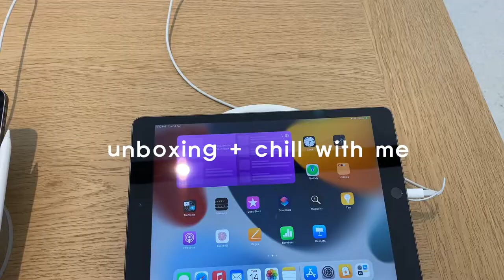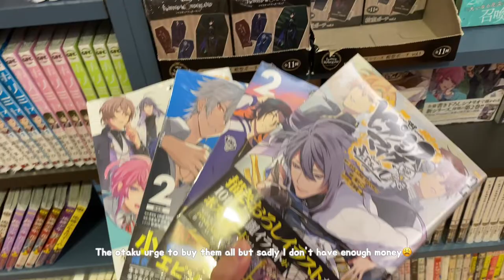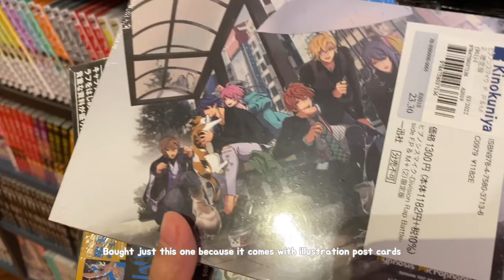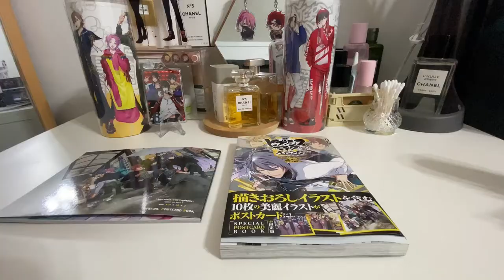Unboxing ipad mini 6 (purple) + Bokksu Sakura Japanese Snack Box | Singapore vlog diaries🌞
Decided to treat myself to my first ever ipad mini 6 mostly for video editing and studying japanese and here's a small unboxing haul. Also met up with my friend over the same weekend and she gifted me the Sakura Japanese snack box from Bokksu so I thought I'd do a little unboxing for it as well. Bonus: Chill with me at kinokuniya + reading manga.  Hope you'll like this vlog as much as I do!

 この二週間はちょっと忙しので、今回日本語の字幕がありません。次回は必ずきちんと字幕をつけます。何卒宜しくお願い致します！

🌟Timestamp
Unboxing ipad mini 6: 00:11
What's on my ipad mini: 01:21
Chill with me: 02:08
Unboxing Bokksu Sakura Japanese snack box: 03:28
Unboxing Hypmic Manga: 05:07

🎧Music Credit / 楽曲制作:
Lovely by Eric Godlow Beats